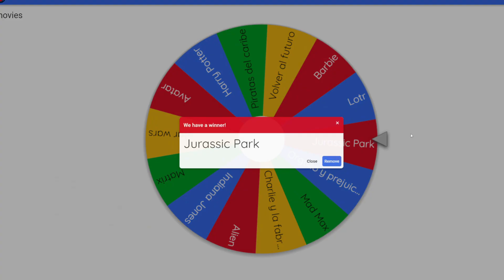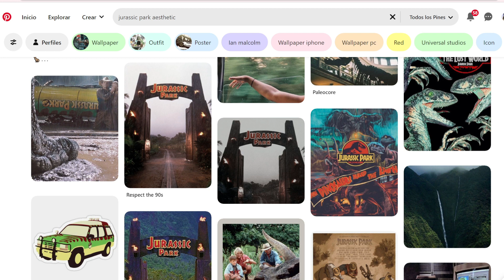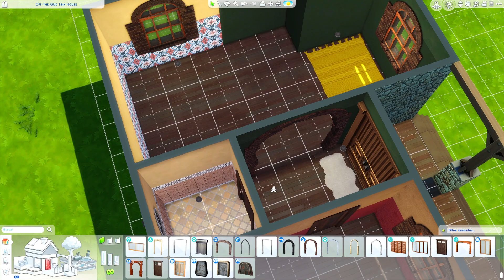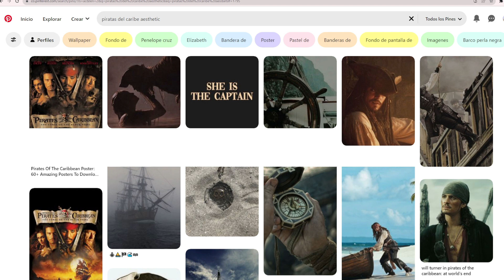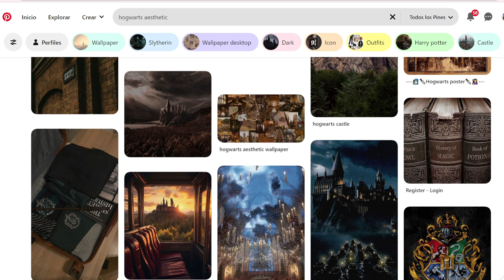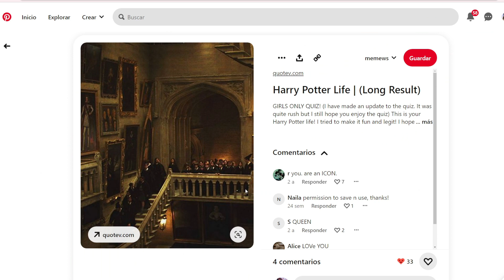Haciendo Casitas Inspiradas En PELICULAS ♥ | Sims 4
Lineas de tiempo:
00:00-00:40 Intro
00:41-12:13 Primera peli
12:14-20:38 Segunda peli
20:39- 29:38 Tercera peli
29:39-30:28 Outro